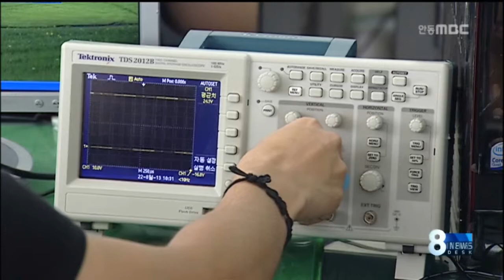[안동MBC뉴스]폴리텍대학 영주캠퍼스 최우수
2013/08/22 10:11:52    작성자 : 김건엽

 한국폴리텍대학 영주캠퍼스가
전국 34개 캠퍼스를 대상으로 한 평가에서
최우수인 'A등급'을 받았습니다.
           ◀ＥＮＤ▶

 영주캠퍼스는 지방 중소도시의 어려운
여건을 극복하고 신입생 등록률 100% 행진을
이어가 좋은 평가를 받았습니다.

 영주캠퍼스는 산업수요 변화에 따라
기존 산업설비학과를 '에너지설비학과'로
개편하고,특히 전자통신학과는
전문학사 학위취득이 가능한 2년제 과정으로
승격 운영하기로 했습니다.